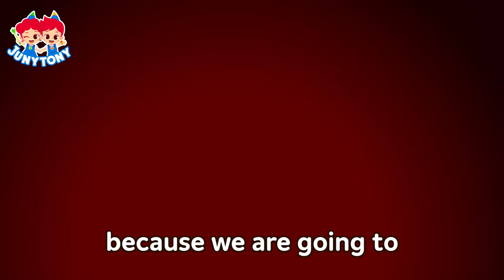🎃Halloween Germs | 🍭Sweetie-witty Halloween, Brush Your Teeth🦷 | Halloween Song for Kids | JunyTony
Halloween is on its way! Are ready for fun parties?
Germs are waiting for Halloween as well.
So remember to always brush your teeth after eating sweet candies.
Or else, Halloween germs will be having a party in your mouth!
What should we do to have a healthy Halloween?
Let's ask JunyTony!

*Lyrics

“Ouch!”
“Wait, when was the last time
I brushed my teeth?
Oh, whatever,
I’ll finish these
Halloween candies first!”

Hello to all the germs out there,
Scare me with your costumes,
if you dare!
Never let this Halloween
pass by so fast
because we are going to

Dance, dance the night away.
Halloween candies make my day.
Sweet, sweet jellies
Such a lovely day!
“Yahoo!”

Yay, yay, Halloween!
Sweetie-witty, sweetie-witty
Sweetie!
Yay, yay, Halloween!
Sweetie-witty, sweetie-witty,
Halloween!

“Now, I’m so, so sleepy….”

Eat, eat the candies away.
Halloween parties make my day.
Sweet, sweet jellies
Such a magical day!
“Oh yeah!”

Yay, yay, Halloween!
Sweetie-witty, sweetie-witty
Sweetie!
Yay, yay, Halloween!
Sweetie-witty, sweetie-witty,
Halloween!

“Ouch! My tooth!
It hurts so much!
Juny, Tony, help!”

I’m a Halloween dentist.
“Open your mouth.”
It’s a germs’ party.
Shoo, shoo! Shoo, shoo!
We can make the germs go away.
We’ll get rid of the
cavities right away.

Oy, oy, Halloween
Sweetie-witty, sweetie-witty
Sweetie!
Oy, oy, Halloween
Sweetie-witty, sweetie-witty
Sweetie!

Oy, oy, Halloween
Sweetie-witty, sweetie-witty
Sweetie!
Oy, oy, Halloween
Sweetie-witty, sweetie-witty,
Halloween!

“I’ll be back for
next year’s Halloween!

“My teeth don’t hurt anymore.
Thank you Juny, Tony.”
“No problem.
Don’t forget to
always brush your teeth. ”
“Doctors!
There are so many patients
waiting for you!”
“Oh no, we’ve got to go!”
“Take good care of your teeth!”